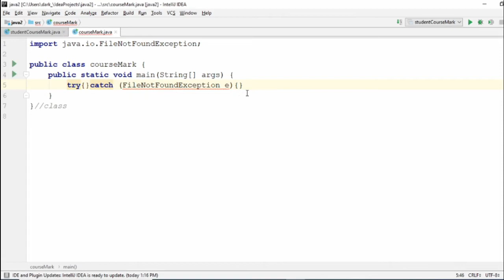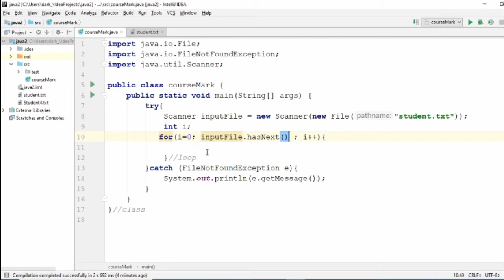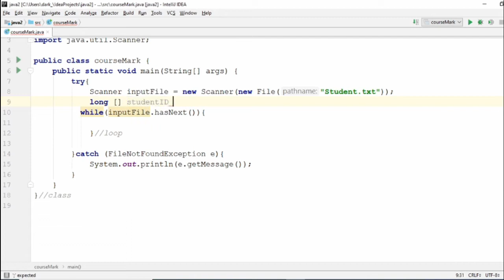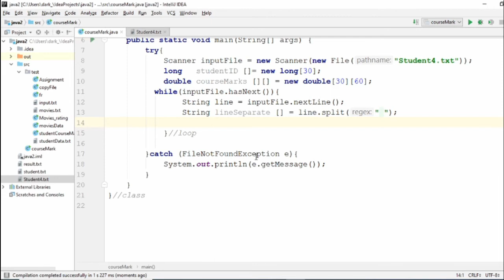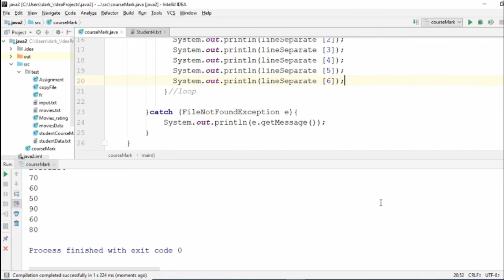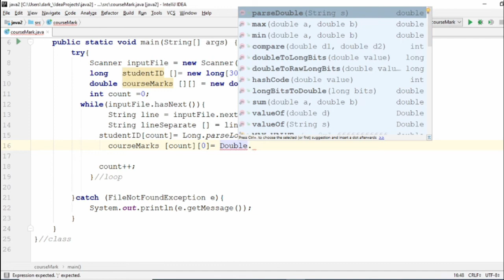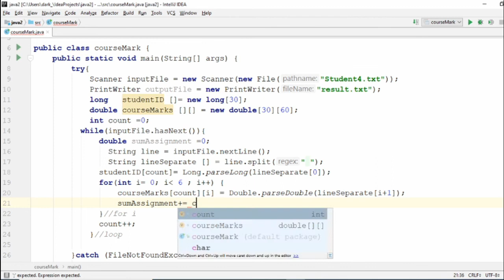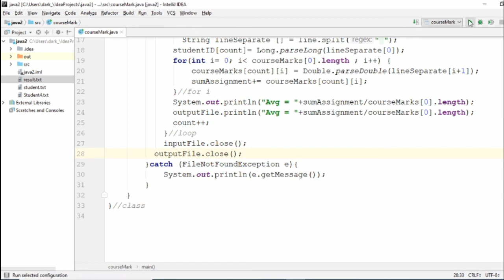project course mark java 2 part one (Arabic)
get average of student assignment